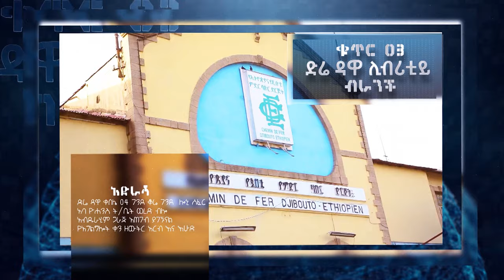$4_ብር ዘርቼ 20000 💰 ብር አፈስኩ